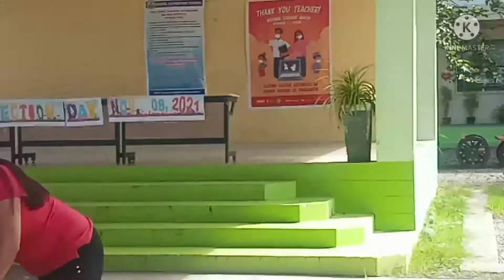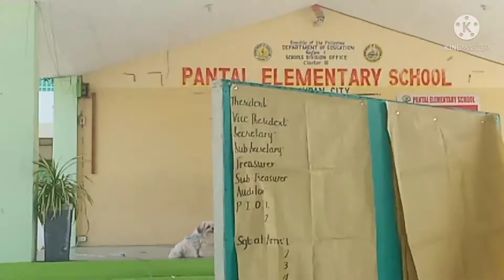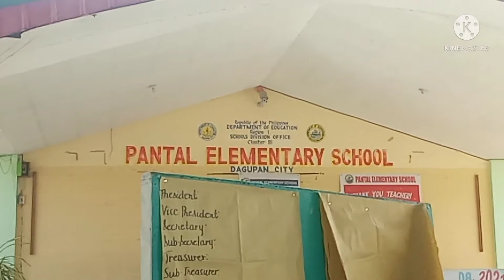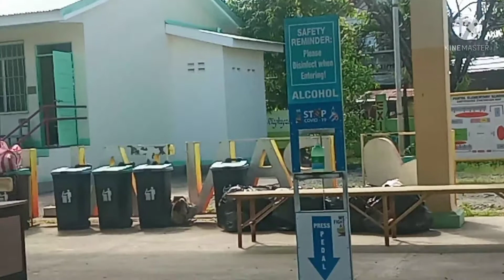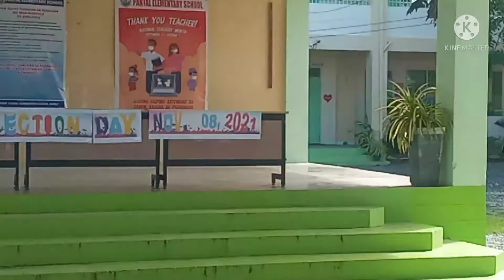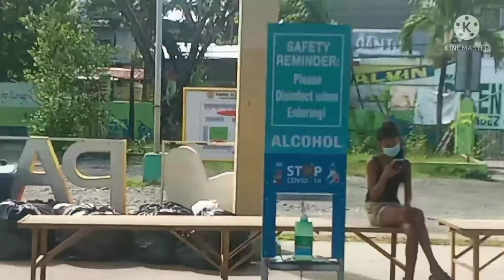MANY ARE CALLED BUT FEW ARE CHOSEN